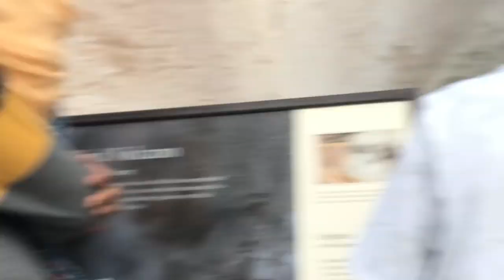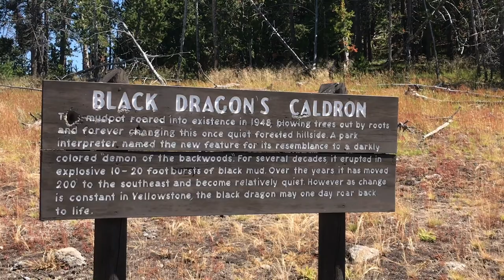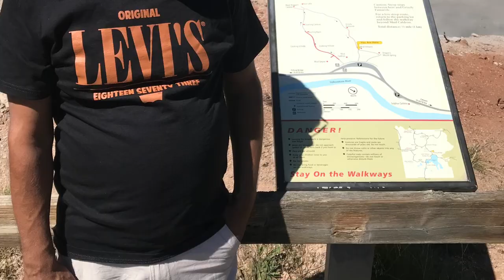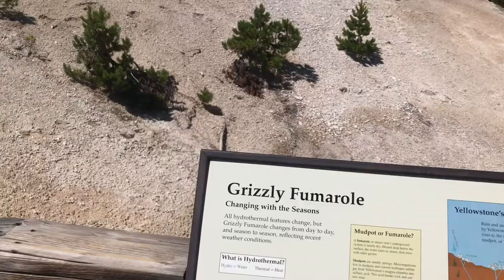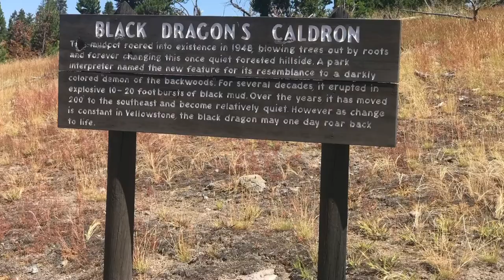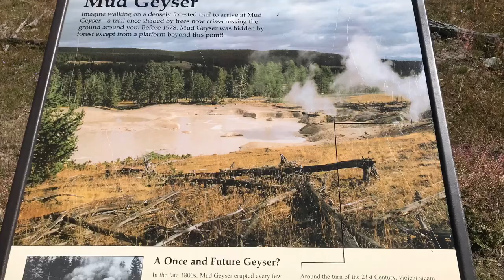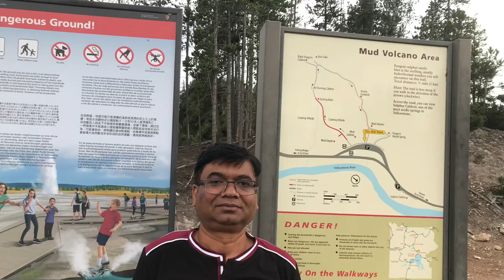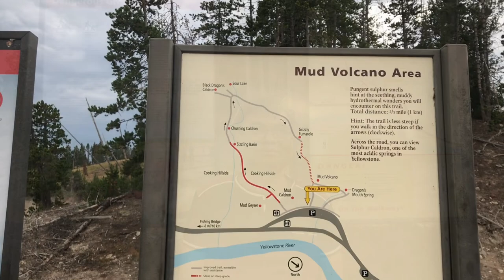Mud Volcano - Bubbling Cauldron of Mud-Yellowstone Geysers ,Yellowstone National Park , Wyoming, US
It feels like another planet or world. The earth is alive! Ther are some really awesome sites in the area. This was totally unexpected and another geothermal wonder. Bubbly mud that's heated. Wow. Interesting to view and photograph. The Mud Volcano area features a short uphill/downhill boardwalked loop through a few thermal features, highlighted by the Mud Volcano and Dragons Mouth Spring, After a few days in the park, we had seen a lot of thermal highlights, but this felt different enough to justify the stop.